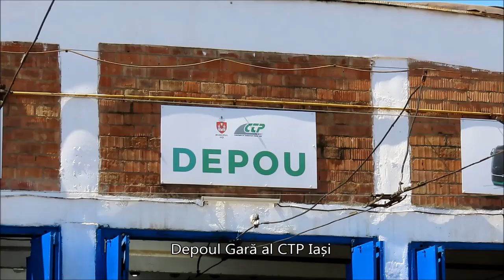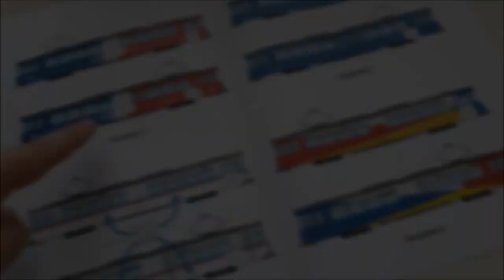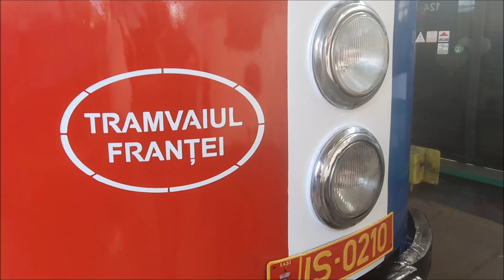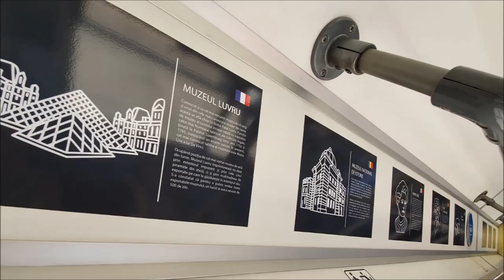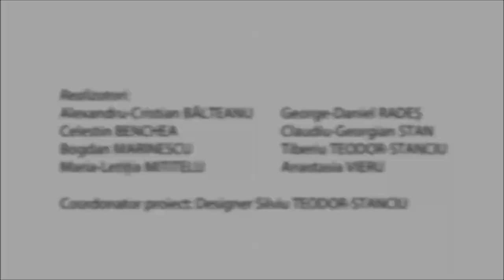Tramvaiul Franței Atelier 2024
„Tramvaiul Franței”, cel de-al douăzecilea mijloc de transport în comun personalizat tematic în cadrul programului cultural „Iași - orașul tramvaielor pictate”, este dedicat aniversării Centenarului Institutului Francez din România.
Compoziția grafică include elemente culturale identitare franceze și românești, ce gravitează în jurul siluetei bustului lui Marianne, simbol ce reunește drapelul și deviza Franței: „Liberté, égalité, fraternité”.
Realizatori:
Alexandru-Cristian BĂLTEANU
Celestin BENCHEA
Bogdan MARINESCU
Maria-Letiția MITITELU
George-Daniel RADEȘ
Claudiu-Georgian STAN
Tiberiu TEODOR-STANCIU
Anastasia VIERU
Coordonator proiect: Designer Silviu TEODOR-STANCIU